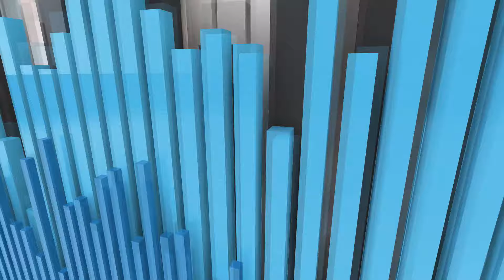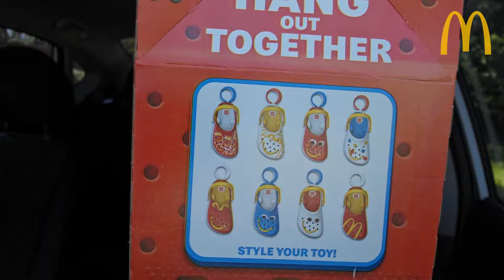McDonald's® CROCS® Happy Meal Review! 🐊🙂| BEST Happy Meal Toy Ever? | theendorsement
Today I review the NEW CROCS® Happy Meal from McDonald's®! ($5.49)

The fast-food giant and popular footwear company collaborated to create the special Happy Meal, which is reportedly already out in some other countries.

The Crocs Happy Meal includes your food along with one of 8 limited-edition Crocs Clog Keychains inspired by the iconic footwear. Each of the collectible keychains comes with a mini shoe box and unique sticker pad to customize your new tiny kicks.

A QR code on the box also takes customers to a webpage where they can design a unique pair of digital Crocs with patterns, color combinations and decorations.

The Crocs Happy Meal boxes will be available beginning Sept. 17 in all McDonald’s U.S. locations and over 40 markets globally for a limited time.

This looks like it could be a really nice collaboration! But do I ENDORSE it?  Please watch and find out.

0:00 - INTRO - McDonald's® CROCS Happy Meal Review!